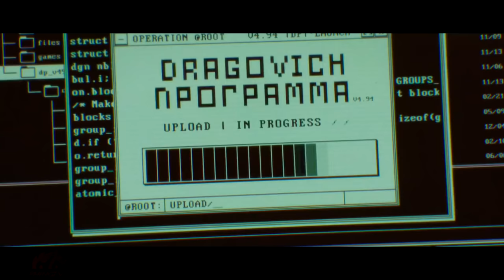DeadInside (Xravial Remix) // GMV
♫ DeadInside (feat. MVKO & YTD) (Xravial Remix) · Xravial ♫

Go show the artist's some love below!

Video Clips used ( NOT IN ORDER)
📺 Battlefield 2042 - Official Exodus Short Film 1080p
📺 Call of Duty Black Ops Cold War - Official Multiplayer Reveal Trailer
📺 Official Call of Duty® Modern Warfare® - Reveal Trailer
📺  Battlefield 2042 - Official Reveal Trailer
📺Call of Duty Black Ops Cold War - Official Teaser Trailer

IGNORE-